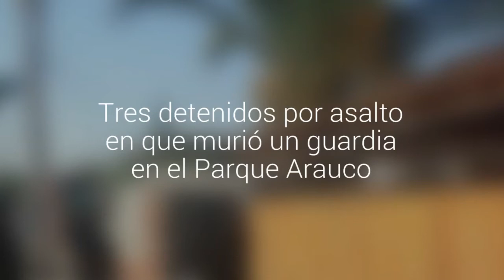Tres detenidos por asalto en que murió un guardia en el Parque Arauco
Es el resultado de operativos simultáneos en Puente Alto y San Joaquín por este hecho y el robo de cajeros en el casino Monticello. Hay incautación de armas y vehículos.